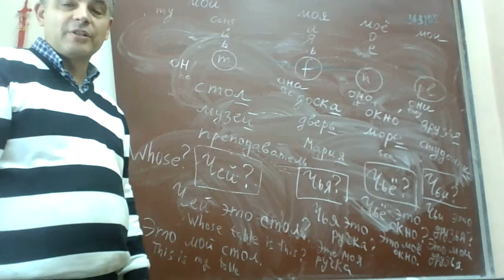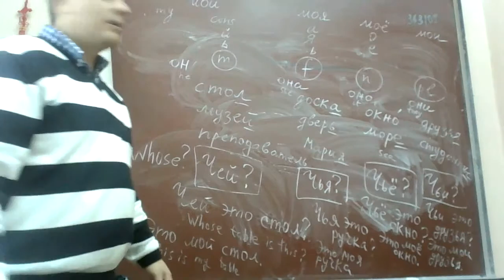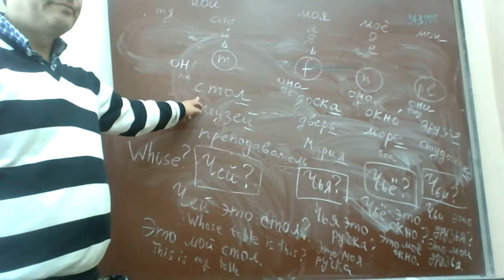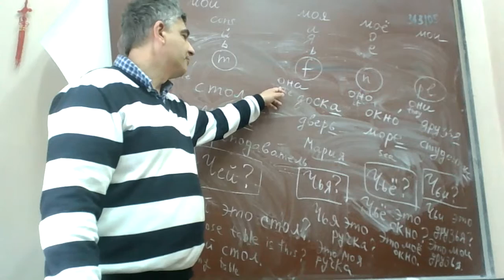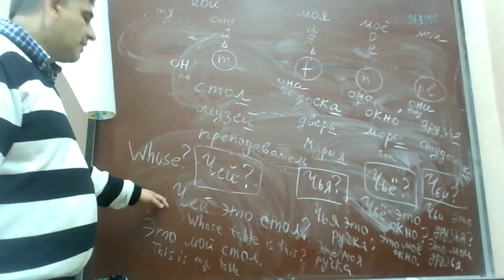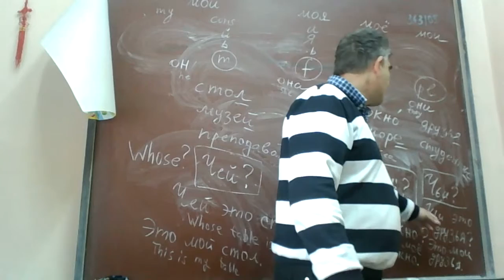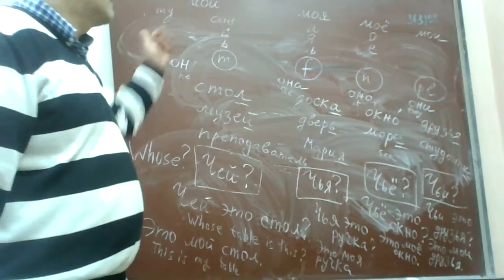Whose in Russian by Assoc Prof Yuri Romanov